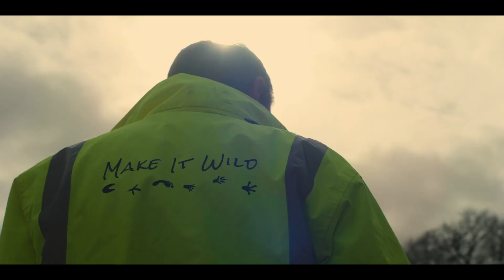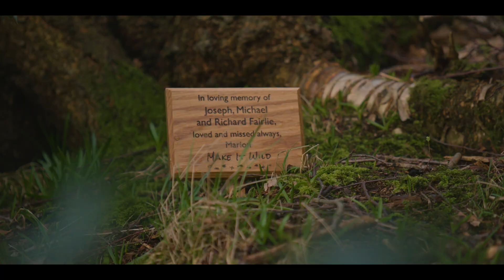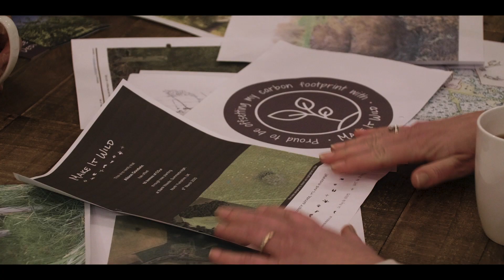Make it Wild – A Great British Business working to help Nature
Make it Wild, based in North Yorkshire, UK, is a family business on a mission to help nature. They own land which they manage carefully to encourage biodiversity. They sell a range of eco-friendly products, tree dedications for special occasions or as a memorial and a range of animal habitat boxes. They have a carbon offsetting through tree planting scheme for businesses and individuals. They also offer yoga, reiki and other ‘wellness’ activities based in their ancient woodlands and their luxury eco-friendly on-site holiday cottage.